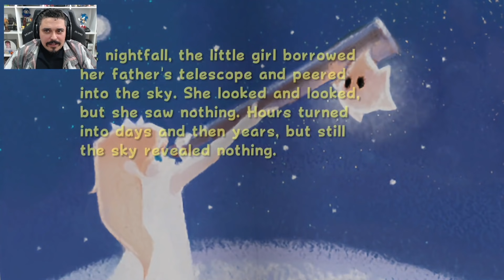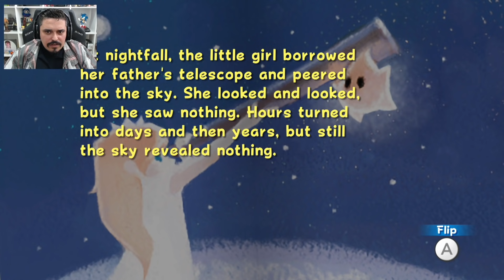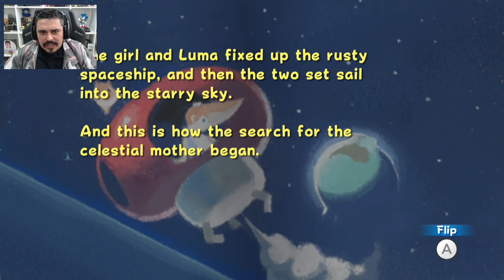A História de Rosalina - Super Mario Galaxy #05